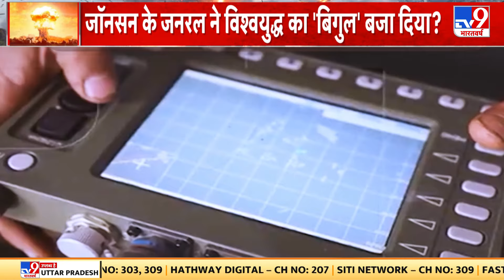क्या अब Russia और Britain में हो सकता है युद्ध? देखिए ये रिपोर्ट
दो साल के दौरान दुनिया जान चुकी है कि चीन पीठ में खंजर घोंपना और धमकी देना ही जानता है..लेकिन चीन के पड़ोसी रूस के हालात ऐसे नहीं है..मास्कों से घमकी के साथ एक्शन भी होता है..अब तो बात तीसरे विश्वयुद्ध तक पहुंच चुकी है.. ब्रिटेन के टॉप जनरल पैट्रिक सैंडर्स ने तीसरे विश्वयुद्ध की चेतावनी देने के साथ ही अग्रेजों की फौज को जंग लड़ने के लिए तैयार रहने का फरमान जारी कर दिया है..सवाल ये है कि क्या रूस और ब्रिटेन में युद्ध हो सकता है..ब्रिटेन की रूस के रंजिश क्या है.. इस रिपोर्ट में देखिए।

During two years the world has come to know that China knows how to throw daggers in the back and threaten.. But the situation in China's neighbor Russia is not like this. Britain's top general Patrick Sanders has issued a decree to prepare the British army to fight the war, with the warning of the third world war.. The question is whether there should be a war between Russia and Britain. Maybe.. what is the rivalry of Britain with Russia.. Look in this report.